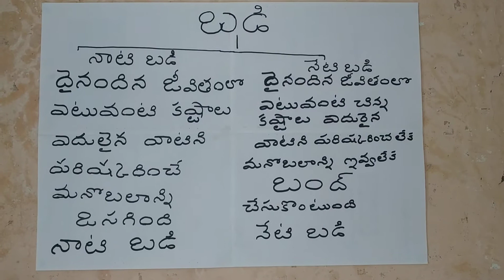🌹Au🌹The Difference between today's School and Yersteryear's School difference " 🌹Au🌹